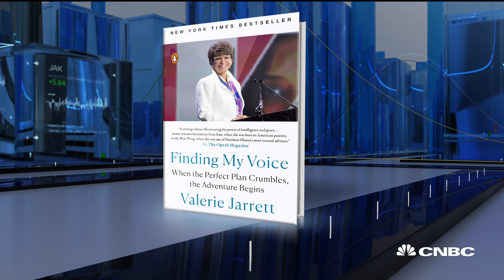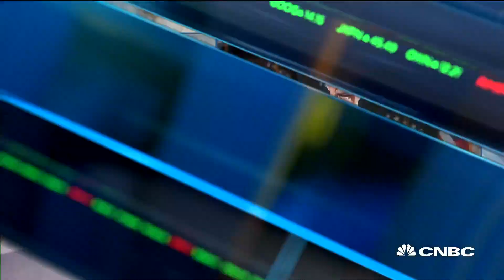Fmr. Sr Advisor to President Obama on U.S.-China trade tensions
Valerie Jarrett, Former Senior Advisor to President Obama, joins "Closing Bell" to talk about what businesses should do amid the coroanvirus pandemic.

CNBC TV